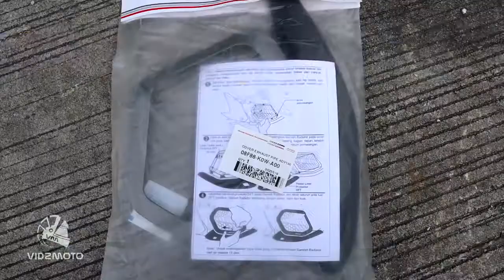ADV 150 Radiator Garnish Muffler/Elbow Cover - REVIEW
Its the Radiator Garnish Muffler/Elbow Cover for Honda ADV 150. Pogi points nanaman para sa ating Honda ADV 150!. Fresh from Indonesia, home of the ADV. In this vlog we will review and install the muffler cover accessory ni ADV which helps prevent mud at water splashes sa ating elbow which cause rust.